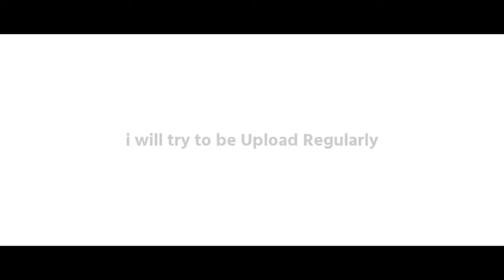BGMI Gameplay Pack [ PUBG ] Free to Use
🎯 𝗣𝗹𝗮𝘆 𝗚𝗮𝗺𝗲 𝘄𝗶𝘁𝗵 𝗠𝗲

𝗕𝗚𝗠𝗜 𝗶𝗱 : 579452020 || nMc亗MOGÂMBO

Record / Editing
Device - 𝗣𝗢𝗖𝗢 𝗙1
software - KINEMASTER

|| 𝗞𝗘𝗘𝗣 𝗧𝗢𝗨𝗖𝗛 𝗼𝗻 𝗦𝗢𝗖𝗜𝗟𝗔𝗟 𝗠𝗘𝗗𝗜𝗔 ||

|| 𝗢𝗨𝗥 𝗚𝗔𝗠𝗜𝗡𝗚 𝗮𝗻𝗱 𝗧𝗨𝗧𝗢𝗥𝗜𝗔𝗟 𝗖𝗛𝗔𝗡𝗡𝗘𝗟 ||